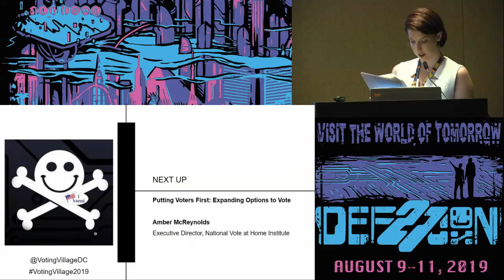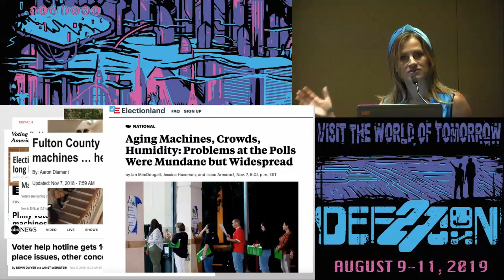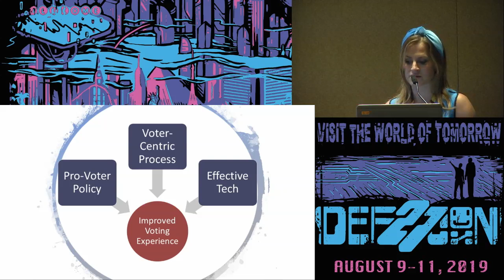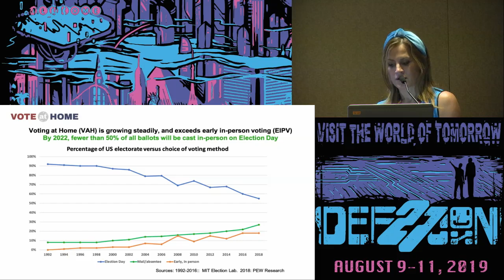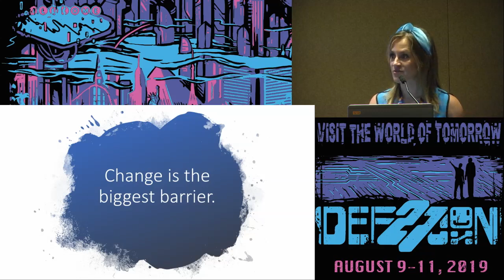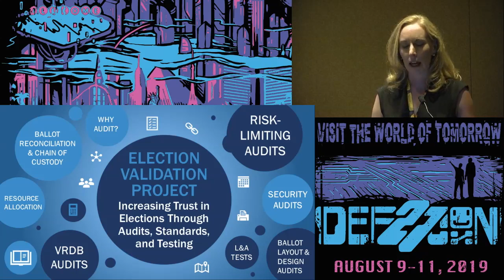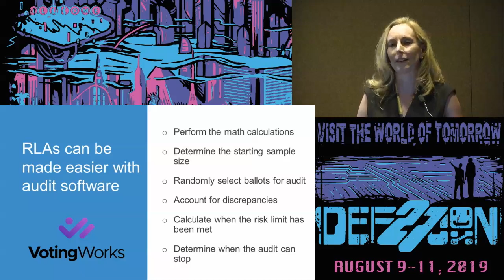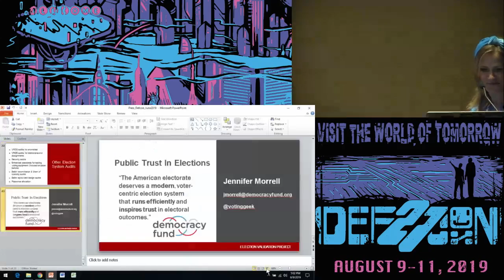Amber McReynolds - Putting Voters First Expanding Options to Vote - DEF CON 27 Voting Village